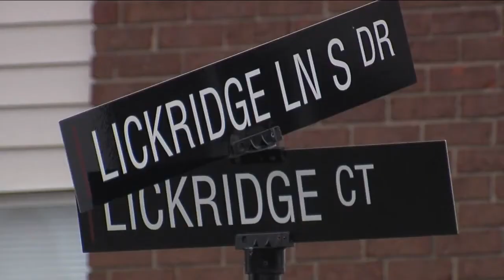RTV6 Latest Headlines | March 19, 7am